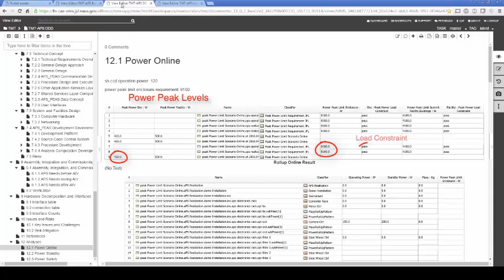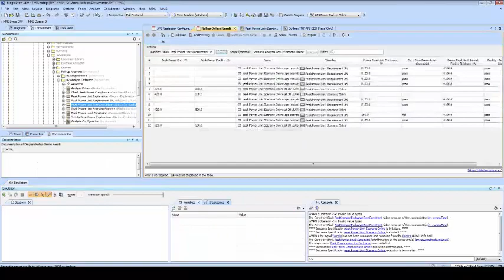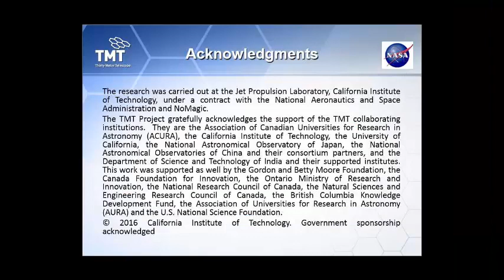Thirty Meter Telescope Power Analysis with Cameo Simulation Toolkit and ViewEdtior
Analyzis of the power requirements of the Alignment and Phasing System (APS) of the Thirty Meter Telescope (TMT) system.